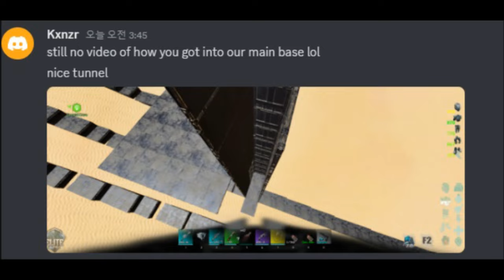[ Elite Ark ] molly & percs Wiped Today Cheer up !!!